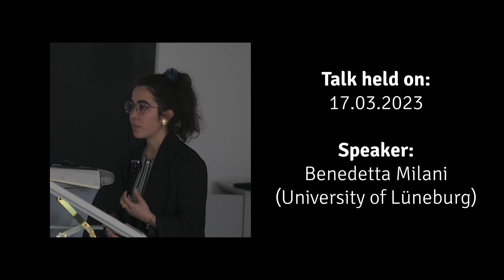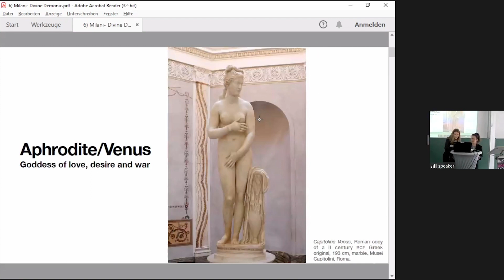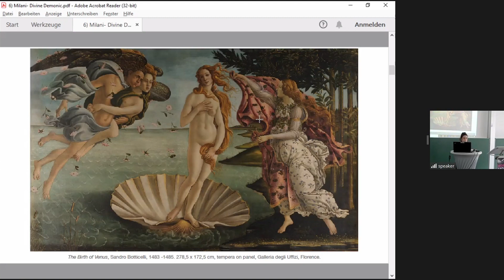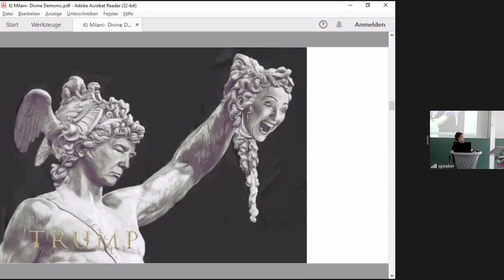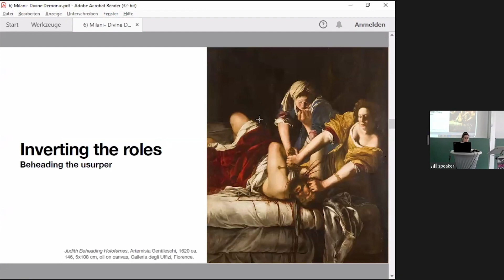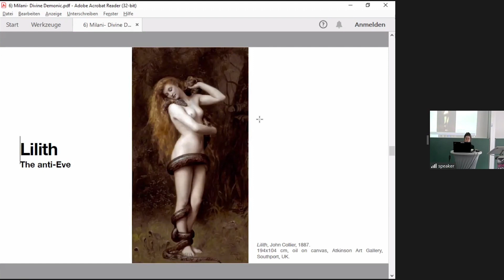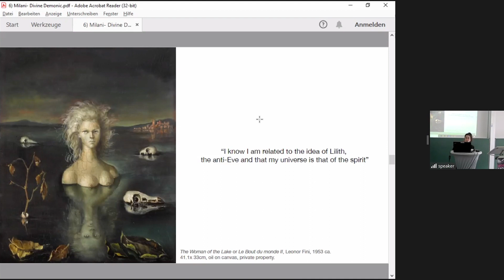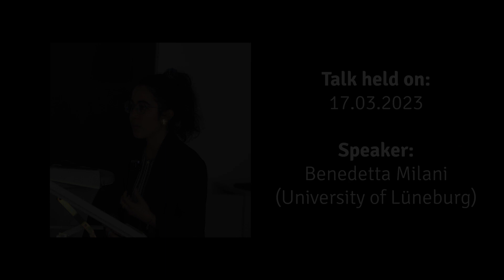Arts and Architecture: Benedetta Milani - Divine and Demonic. A Matter of Power and Femininity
Recent events have shown that it is urgent and fundamentally important to shed new light, through philosophical, linguistic, literary, scientific, medical and artistic perspectives, on the female body and the position of women in relation to their body. Too often it seems that women do not have the right to determine their own body, although men have never been deprived of this right. The question of power over the body is strongly linked to the distinction between men and women. It seems that men have more rights and power on their own body than women. But how is this possible? What is the status of the female body in culture and society? Why is the female body both, an object of desire and a battlefield for demonstrating male power? To what extent have medicine and technology interfered in recent years with the female body and with what consequences?

On March 15th, 16th and 17th 2023, the huge, hybrid, international Conference Women and their Body, organised by Dr. Jil Muller and the team, took place at the Center for the History of Women Philosophers and Scientists, directed by Prof. Dr. Ruth E. Hagengruber. The conference intended to enlarge the network by making it more interdisciplinary, starting with a multidisciplinary Talk Series and Conference. Early scholars as well as established researchers were invited to send abstracts covering different fields in the humanities, speaking about Women and their body.

The conference was a great success. We had more than 270 registered participants from all over the world, who wanted to share ideas on the crucial questions concerning the female body. The speakers, coming from all over Europe, US, Brazil, Japan, India, Nigeria, Israel, the Philippines and Ukraine, tried to find answers and to set new goals for the future, where the female gaze is adopted and respected. It was a very fruitful and constructive Conference, with lively and respectful exchanges in friendship.